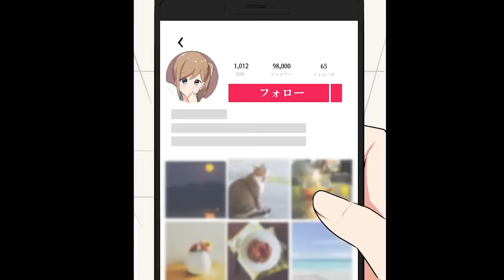[Manga Dub] The "cool girl" likes me? I pretended to be asleep so she would leave me alone [RomCom]